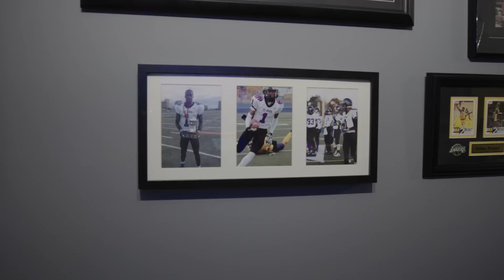Joshua Palmer: The Slot Secret Weapon | LA Chargers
Chargers wide receiver Joshua Palmer sits down with Hayley Elwood on this special installment of Camera On. Get an inside look as he reflects on some moments from last season leading up to his second year with the Chargers. Joshua's transition from college to the league is unlike most we've seen. Alongside his teammates like Keenan Allen, he is just one more example of how this team cannot be outworked during the 2022 season.